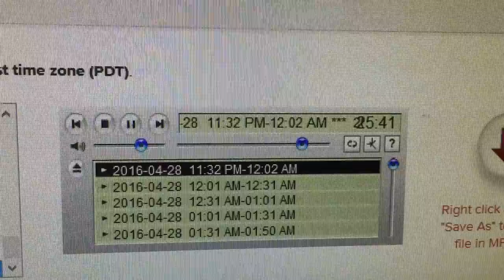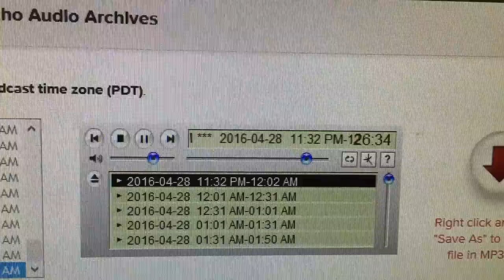South Pierce House Fire Dispatch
South Pierce, Graham and Central Pierce being dispatched to a possible house fire. 4/28/2016